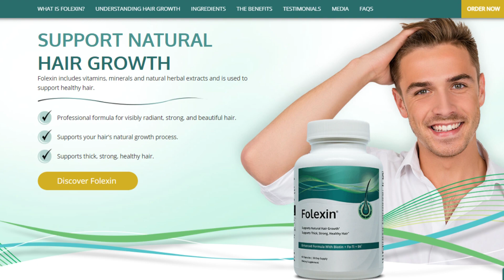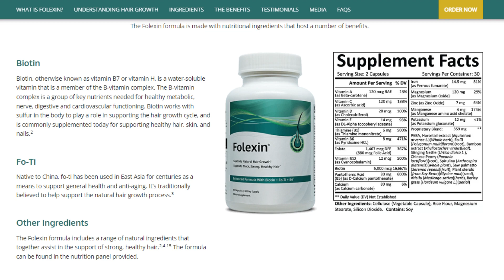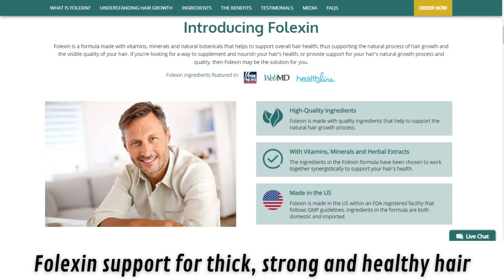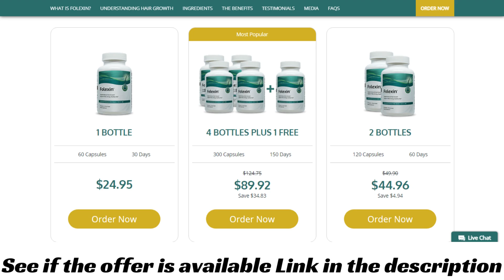【FOLEXIN】Folexin Review Folexin Hair Loss ((⚠️ COMPLAINTS ⚠️)) Folexin Hair Growth Reviews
In this Folexin supplement review, she makes one thing very clear: this is a natural supplement made to support overall hair health and growth , not an overnight solution for the day.

Folexin Reviews?
Folexin is a natural formula made with vitamins, minerals, and botanicals that helps to support the general health of the hair, supporting the growth process and visible quality of the hair as a result. If you're looking for a way to enhance and nourish your hair's health or to provide support for the natural process of hair growth and quality improvement, Folexin might be the answer for you.

Folexin precisely repairs your hair as it should by improving blood supply to the hair follicle and, in turn, shifting your body's basic nutritional requirements to the development of your hair. The best supplement for hair loss My Folexin Results - Before and After 60 Days Folexin is a formulation for hair growth that should be used to used continuously to achieve better results. There is nothing like Folexin's offering if you want to nourish your hair follicles; its numerous ingredients produce results that are comparable to those of any other dietary supplement for alopecia available on the market. Folexin can be used in conjunction with xampus and erva-based condicionators because there have been no reports of the colaterial effects of users up to this point.
0:01 Folexin Review
1:01 Folexin really works
1:28 Natural Supplement
2:18 Folexin supplement discount
3:05 Folexin side effects